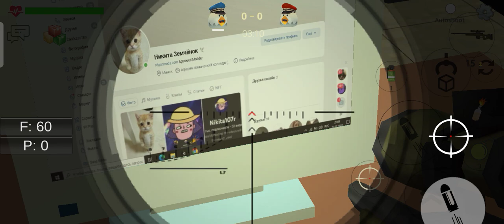I found a secret computer of Nikita in chicken gun Private server 😮